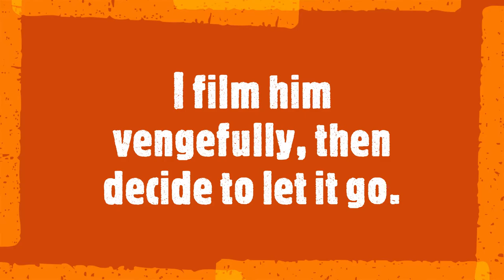Cameras feed people...their words.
Guy feels free to scoff at how I look.
Maybe because I don't have a Big Watch, Matrix sunglasses, OR a bluetooth earbud.
I'm also not dressed like a low-key ninja.